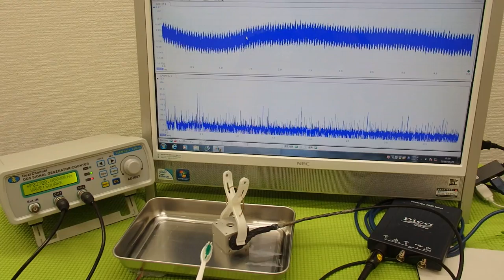表面弾性波を利用した超音波制御技術 ultrasonic-labo